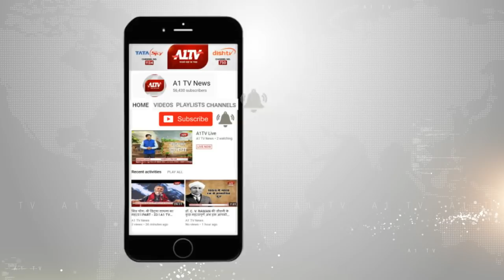अलवर : चाकू की नोक पर दुष्कर्म करने का मामला | A1TV News